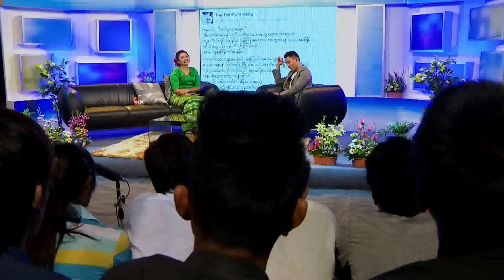Let's Talk (Thit Thit Myint Sine) Seg - 2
" အေမျဖစ္သြားျပီဆိုရင္ ဘယ္သူ ့အတြက္ လိုလိုမလိုလို အေမဟာ သားသမီးေတြအတြက္ မရွိမျဖစ္ပဲ "